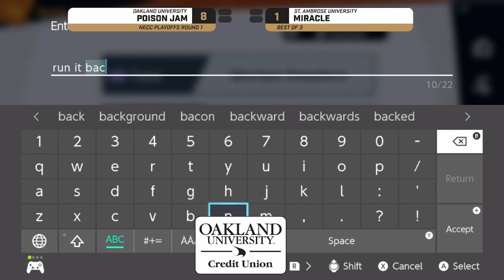SSBU: NECC Regional Playoffs - Oakland vs St. Ambrose University